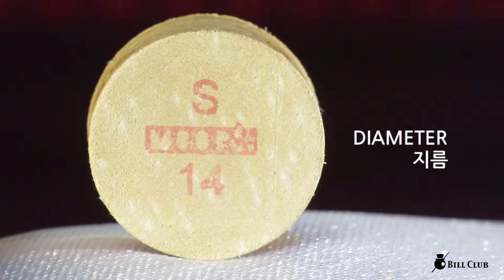MOORI IV S 모리팁 당구팁 Billiards cue tips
모리 팁 IV S
MOORI IV S